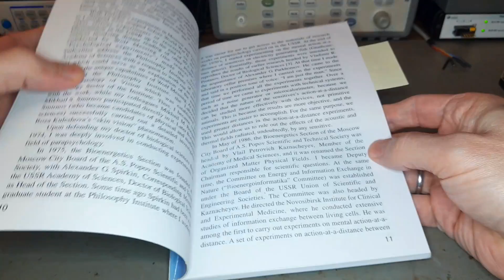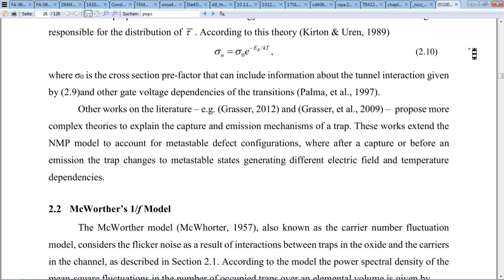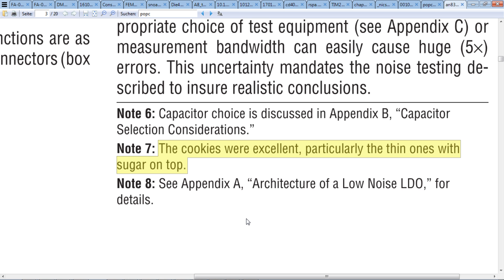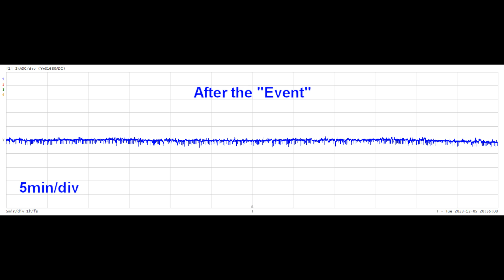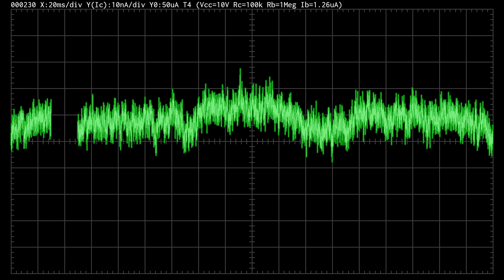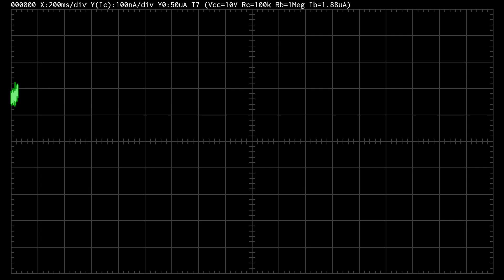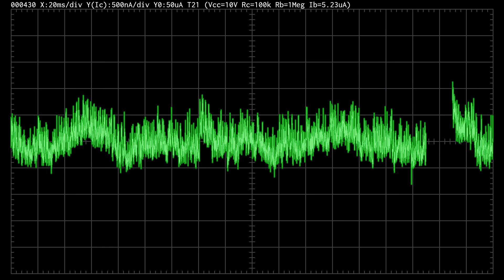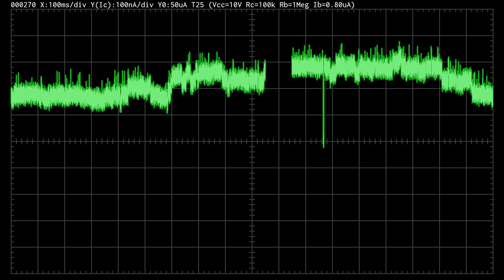Popcorn Noise - A Miracle?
This is another video about the my old transistors that exhibit popcorn noise (often called RTN, Random Telegraph Noise). This time I give a bit more background information and at the end you will hear the recorded "voice" of 25 transistors, 24 seconds from each one.

About the type of transistors: Unfortunately I have not more information than written on the cards shown in the video. T1 to T20 are the plastic ones, the text on the card means "Silicon-Miniplast Transistors for LF-, RF- and Switching Applications.". T21 to T25 were ones with metal housing, the text on the card means: "Si-Epitaxial Transistors in TO 5 case", no type number given, even the cases have no markings at all. Most probably their origin is former East Germany, maybe ones that didn't pass the end-of-line test or just new-old-stock material from there. The term "Miniplast" was widely used by the "Kombinat Mikroelektronik" in Erfurt (east Germany). Btw, I also observed this kind of noise with a newer (I guess from 1985 or so) BC237. But the "pops" were relatively small compared to the white noise floor.

00:00 Intro
00:54 Russian Scientists
01:20 Sets of old Transistors
02:06 Mathematical Models
02:57 Test Circuit Schematics
03:27 The Cookie Box of Jim Williams
04:05 My Cookie Box
04:50 Strange Long Term Behavior
06:10 Transistor 1
06:34 Transistor 2
06:58 Transistor 3
07:22 Transistor 4
07:46 Transistor 5
08:10 Transistor 6
08:34 Transistor 7
08:58 Transistor 8
09:22 Transistor 9
09:46 Transistor 10
10:10 Transistor 11
10:34 Transistor 12
10:58 Transistor 13
11:22 Transistor 14
11:46 Transistor 15
12:10 Transistor 16
12:34 Transistor 17
12:58 Transistor 18
13:22 Transistor 19
13:46 Transistor 20
14:10 Transistor 21
14:34 Transistor 22
14:58 Transistor 23
15:22 Transistor 24
15:46 Transistor 25

(The thumbnail was created with resources from brgfx on freepik.com)